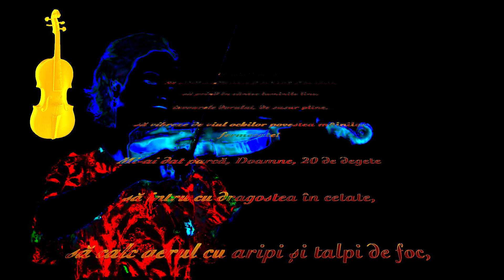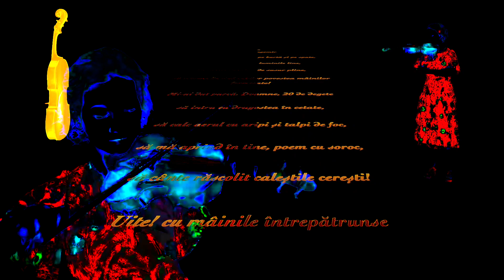Vioara Versuri Iulia Dragomir Lectura Cornel Marius Nemeș Muzica DLC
Parfumul clipei

Vioara
Versuri: Iulia Dragomir
Lectura: Cornel Marius Nemeș
Muzica: Duios te iubeam
DLC muzică instrumentală
Fotografii: Iulia Dragomir, Internet
Montaj Video: Cornel Marius Nemeș
Toate drepturile rezervate
Videoclip: 18 ianuarie 2021